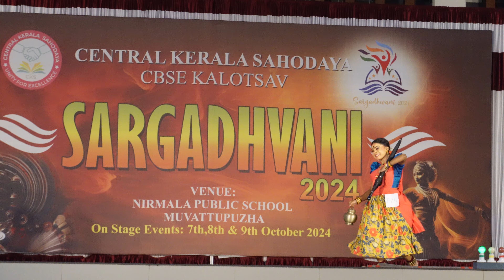CBSE Central Kerala School Sahodaya Kalolsavam 2024 |നാടോടി നൃത്തം HSS | Sargadhvani| Folk Dance |4K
കേരള cbse kalolsavam 2024 ഭാഗമായി നിർമ്മല സ്കൂൾ മുവാറ്റുപുഴയിൽ നടന്ന സർഗ്ഗധ്വനി 2024 സഹോദയ കലോത്സവത്തിൽ നിന്നും